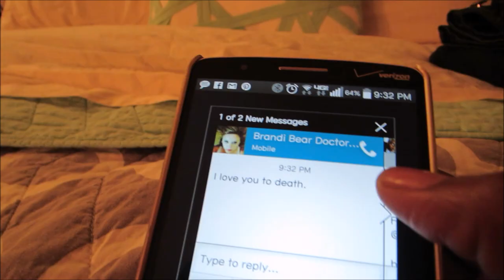Vlog #568 NERVOUS ENERGY! November 12, 2014